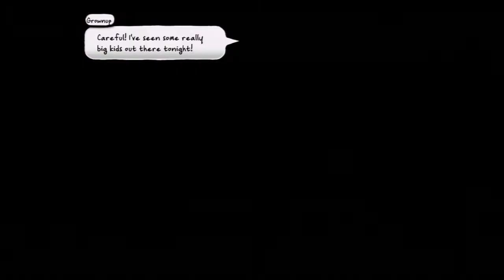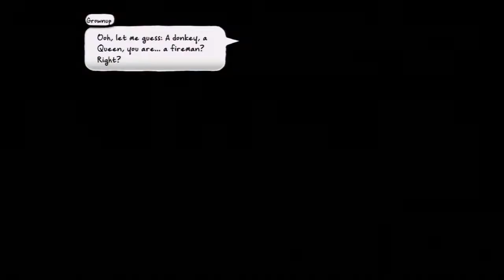Costume Quest Walkthrough Part 17